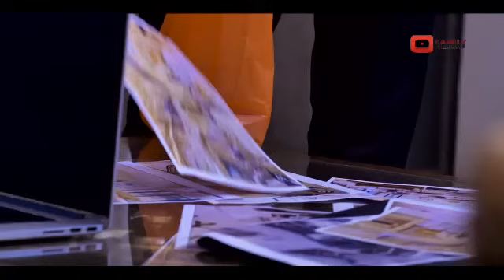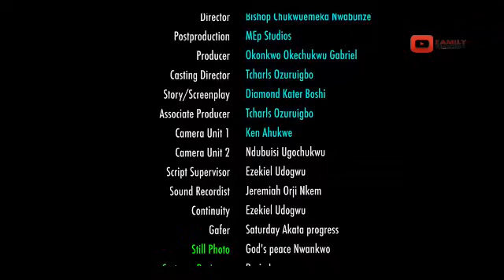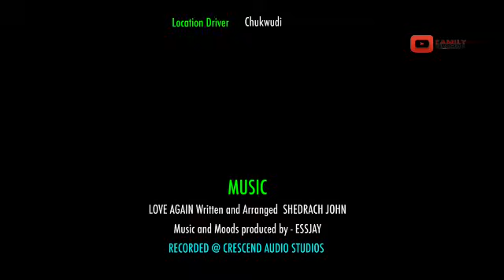IT WAS PLANNED - BEN TOUITOU, JENIFFER OBODO.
ABOUT:
She thought he was just a dispatch rider, she thought her husband was cheating on her, she thought her family wanted to wreck her. It was all just a plan. Or is it reality?
 INFO:
There's been a new update on this channel.
Come here 12:00 and 5:00 O'clock everyday for newest release of trending interesting movies.

TAKE NOTE:
Watch loads of Nigerian movie trailers, Nigerian movie clips & teasers featuring your favorite Nollywood actors on the Trending Nollywood TV YouTube channel.